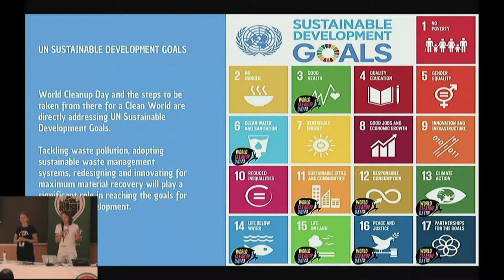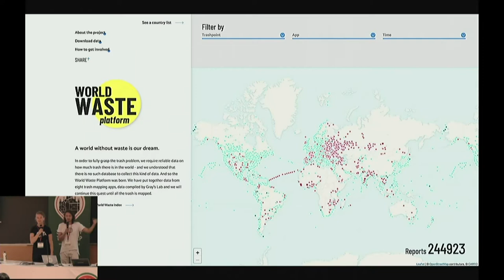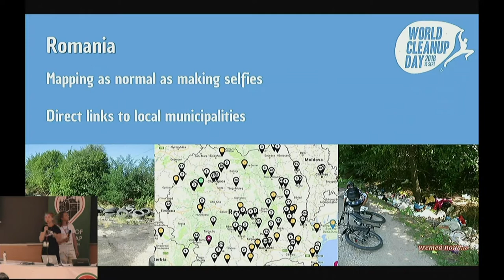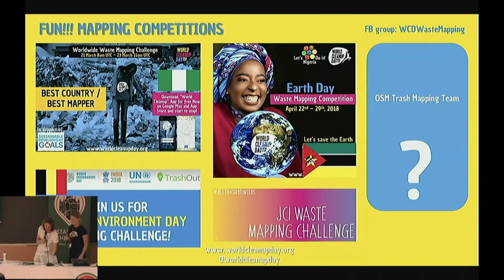MapIt - Global trash hunt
Kristiina Kerge and Kadri Maripuu, State of the Map 2018

I am part of Let's Do It! World movement. My vision is a clean and healthy waste-free world. We are now building a trash-tech platform to 10x the movement & inspire the next 100s of Millions join in the World Cleanup day on 15th of September 2018. Mapping the waste beforehand helps the communities to see where all the mismanaged solid waste is located in order to prepare for the action day and mobilise people. MapIt campaign is about collecting mismanaged solid waste data through a simple app and citizen science. Most active period is from April to August 2018. First version of the World Waste Platform The overall aim of the World Waste Platform is to analyse and visualise the data, to make the waste problem visible around the world.